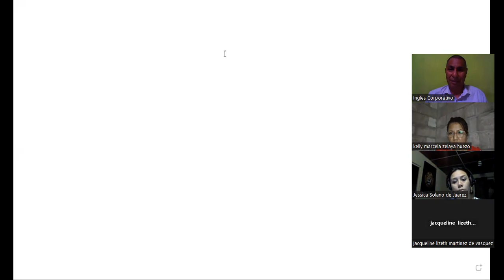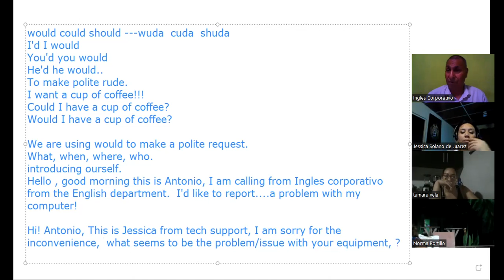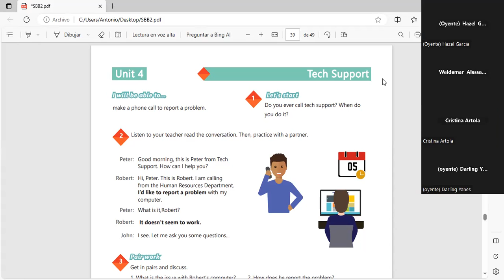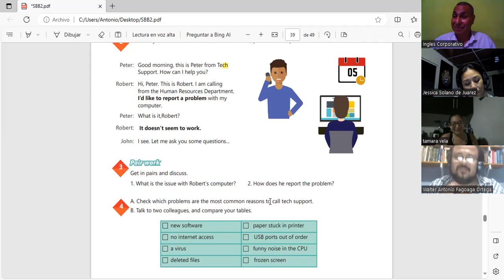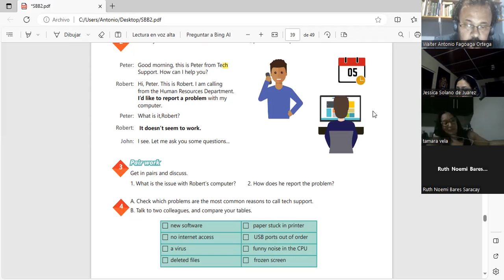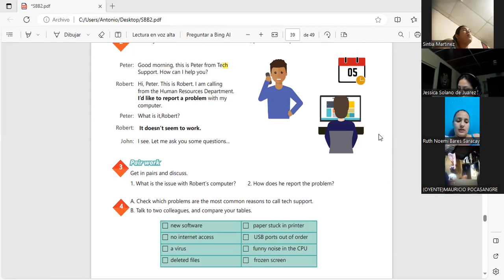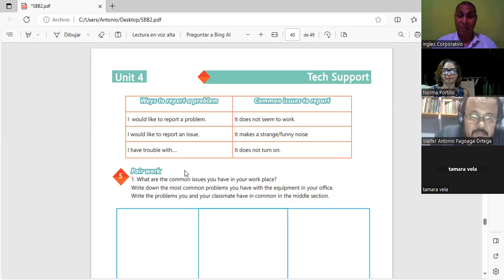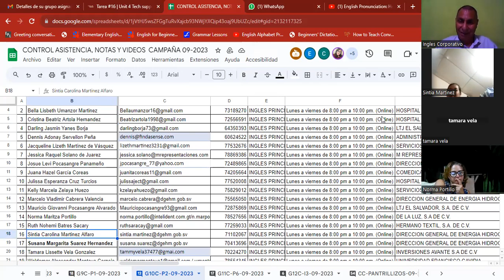Sesion 16 26-9-2023-AC29750-0023/2023-Machuca-Ways to report a problem.